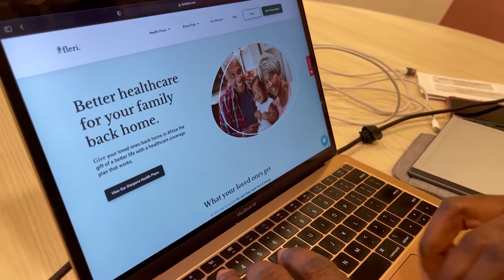Sam Baddoo on Ghanaian culture, leaving New York for Columbus and social entrepreneurship